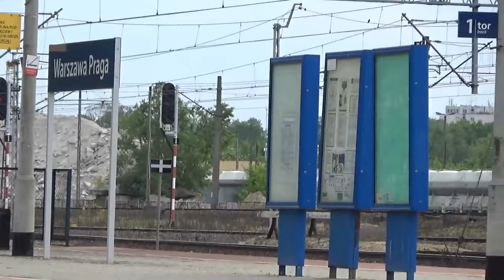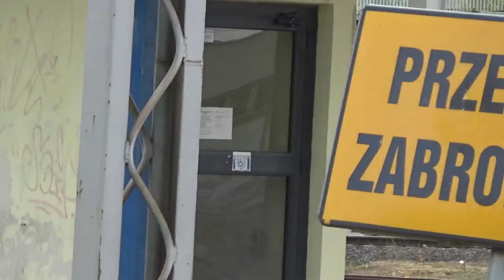Ruch w okolicy Warszawy Pragi #1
00:00 - ED250-??? w kierunku dworca Warszawa Wschodnia
00:08 - EU47-010 z piętrusem
01:43 - ET22-1079 z Eaosami
04:21 - SM42-1112 manewrująca po stacji
05:07 - koljny piętrus z EU47-008 na popychu
05:21 - ET22-2047 z Eaosami opuszcza stację (wcześniej zarejestrowany jego przyjazd)
09:35 - EN76-024 w kierunku Warszawy Gdańskiej
10:08 - Flirt w kierunku Gdyni
10:30 - Pendolino pędzące na Wschodni
10:48 - luźny byk 768 (poźniej kolejny piętrus i kibelek w tle)